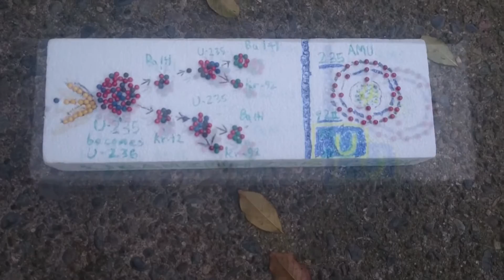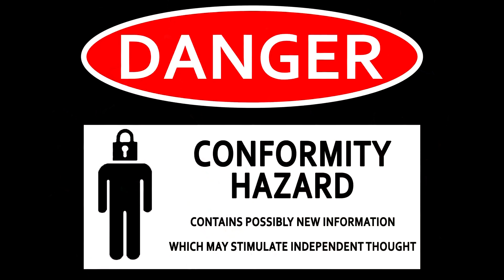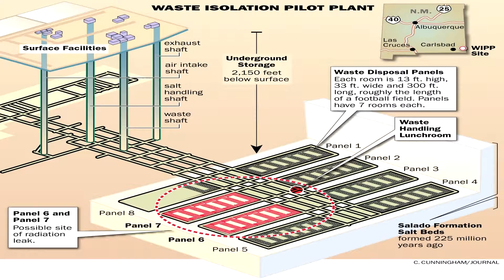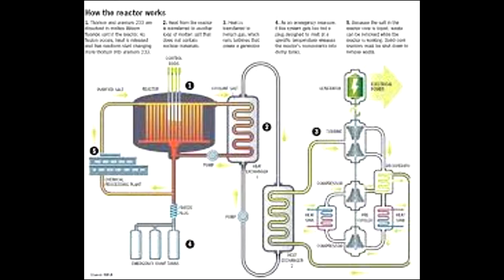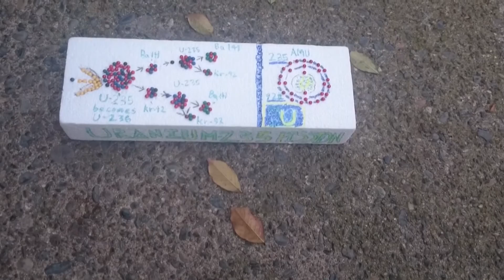Love in Decay